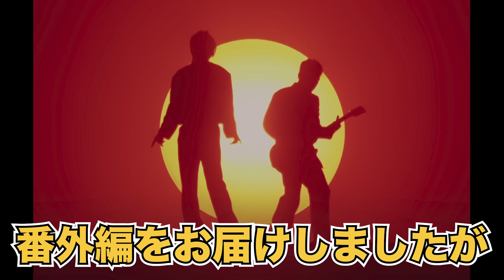ライヴが盛り上がる！最高のウォームアップ！ ポルノグラフィティ、暁、クラウド、悪霊少女、証言、VS、テーマソング、ゾンビ、カメレオンレンズ、メビウス、ナンバー、バトロワ、サウダージ、アゲハ蝶、ジレンマ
久しぶりの通常動画の投稿！
今日は「ライヴ暁 9/27(火)高崎」に参加した時の感想を

暁ロスを少しでもなくしたい！という想いもあり、これから何回かに
渡り、高崎と動画配信で楽しめた日本武道館の両方の感想を
お届けしていきます！ぜひ、お楽しみに！

◎充電期間を経て、また楽しくリスナーの皆さんに喜んでいただけますよう
　がんばります！当チャンネルの応援もよろしくお願いいたします！

◎ポルノグラフィティ 18th ライヴサーキット“暁” の配信にて、
「本配信に限り、静止画の撮影及び画像のSNS投稿をして頂いて問題ございません。」
ということですので、上記の条件下でのライヴ暁の画像を使用している場面がございます。

YouTubeはSNS？答えはSNS
※詳細はこちらのURLから！

「ポルノグラフィティ」のことでこんなことを聞いてみたいという方、
ご質問や気になる方がございます方は、
ぜひコメントいただけましたら、嬉しいです！

コメントはちょっと、、、
と思われる方は、こちらにご連絡いただけましたら嬉しいです！

お仕事の兼ね合いで返信は遅くなりがちですが、
原則、返信をさせていただきます。

また、微力ながらもポルノグラフィティのことを応援したい、
ファンの方々の憩いの場所にしたいという気持ちが強いので、
誹謗中傷などのコメントはお控えくださいますよう、
宜しくお願い申し上げます。
誹謗中傷のコメントなどは、返信等を一切行わずに
削除させていただく可能性が大いにございます。

動画について、ご不満がございます場合には、
こちらに直接ご連絡いただけましたら、幸いです。

今後の動画改善に活かしていけますように、精進して参ります。

 運営者：たっかー

ミュージック・アワー